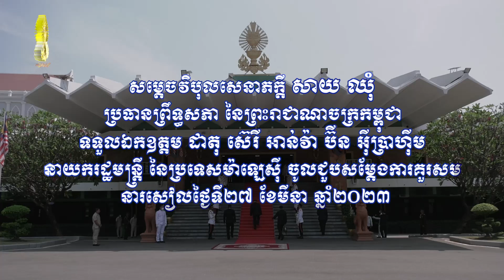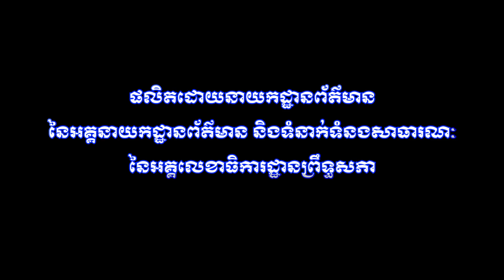27.03.2023 សម្តេចប្រធានព្រឹទ្ធសភាទទួលជួបឯកឧត្តមនាយករដ្ឋមន្រ្តីម៉ាឡេស៊ី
នារសៀលថ្ងៃទី២៧ ខែមីនា ឆ្នាំ២០២៣ វេលាម៉ោង ១៤:០០ នាទី នៅវិមានព្រឹទ្ធសភា សម្តេចវិបុលសេនាភក្តី សាយ ឈុំ ប្រធានព្រឹទ្ធសភា នៃព្រះរាជាណាចក្រកម្ពុជា បានទទួលឯកឧត្តម ដាតុ ស៊េរី អាន់វ៉ា ប៊ីន អ៊ីប្រាហ៊ីម (Dato' Seri Anwar bin Ibrahim ) នាយករដ្ឋមន្រ្តី នៃប្រទេសម៉ាឡេស៊ី ចូលជួបសម្តែងការគួរសម ក្នុងឱកាសដែលឯកឧត្តមនាយករដ្ឋមន្ត្រី ដឹកនាំគណៈប្រតិភូអញ្ជើញមកបំពេញទស្សនកិច្ចជាផ្លូវការនៅព្រះរាជាណាចក្រកម្ពុជា។
ដំណើរទស្សនកិច្ចរបស់ឯកឧត្តមនាយករដ្ឋមន្រ្តីម៉ាឡេស៊ីនៅកម្ពុជានាពេលនេះ ពិតជាមានសារៈសំខាន់ដល់ការពង្រឹងពង្រីកចំណងមិត្តភាព កិច្ចសហប្រតិបត្តិការដ៏ល្អដែលមានស្រាប់រវាងប្រទេស និងប្រជាជនទាំងពីរ និងបន្តថែរក្សាពូនជ្រំទំនាក់ទំនងដ៏ល្អនេះឱ្យស្ថិតស្ថេររឹងមាំយូរអង្វែង ហើយនាំមកនូវផលប្រយោជន៍ទៅវិញទៅមកដ៏ធំធេងសម្រាប់ប្រជាជន និងប្រទេសទាំងពីរ ទាំងក្នុងពេលបច្ចុប្បន្ន និងពេលអនាគត។

ប្រភព៖ នាយកដ្ឋានព័ត៌មាន